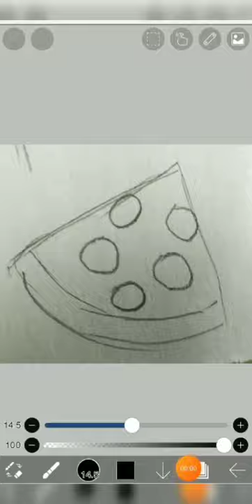Pizza digital art time lapse video for beginners ❤️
CANVAS PAINTING IDEAS ON PAPER EASY WATERCOLOR (episode 1)/PAINTING TUTORIAL /ART TUTORIAL

FOR AMAZING EMBROIDERY WORK , CHECK OUT

ARE YOU FACING CHALLENGES IN ART CAREER , WANT ART HELP? , CHECK OUT THIS LINK

for painting tutorials

for amazing art challenges

for beginners tutorial

Helping artists group ?

It is a group made by me for helping and growing artist , by sharing there knowledge together , collaborating and there by growing as an independent artist , who can survive and can be his/her own boss..

Sounds great ?

If yes than join helping artists group